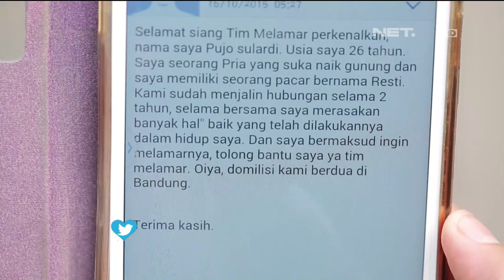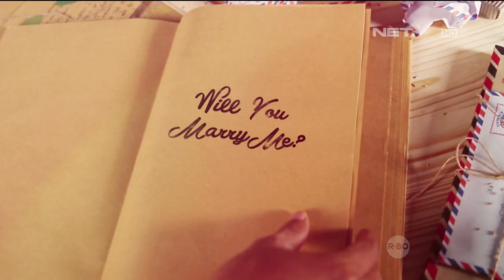Melamar - Episode 27 Part 1/3 - 7 November - Pujo dan Resti